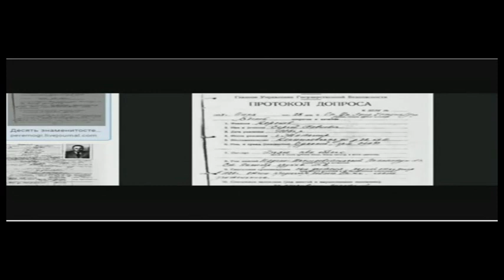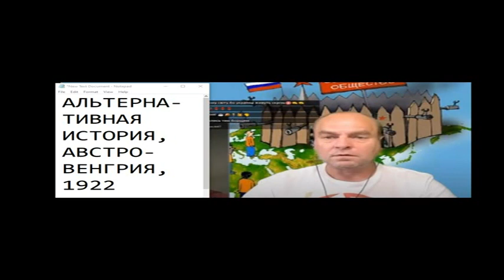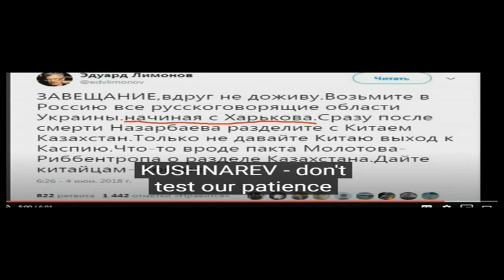ПАРОЛЬ - слава Украине, отзыв - Ukraine has to be split apart 69